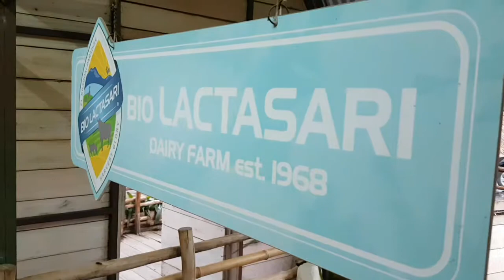milika kasih makan kelinci dan kambing Rakus Di PVJ Bandung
Halo.. kali ini kita bernostalgia, kembali ke juli 2016 ketika Milika masih berumur 3 tahun. Dulu di Paris Van Java (PVJ) Bandung, ada yang namanya BioLactasari, Semacam minifarm untuk anak-anak ngerasain gimana sih kasih makan domba, kambing, kelinci, sapi.. Mungkin untuk anak kota hal ini adalah hal yang aneh dan unik, tapi kalau di desa desa dengan mudah kita bisa menemukan domba, kambing, kelinci dan sapi.

Ga masalah dimanapun kita tinggal ,yang penting kita harus mencintai dan sayang binatang.